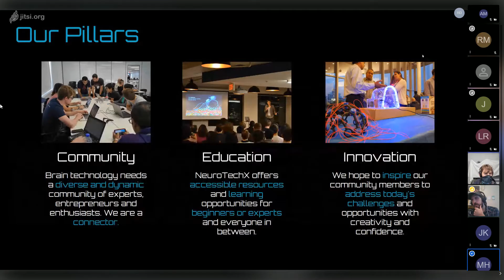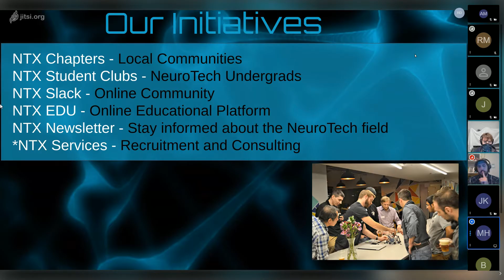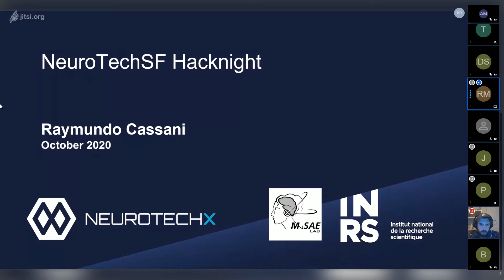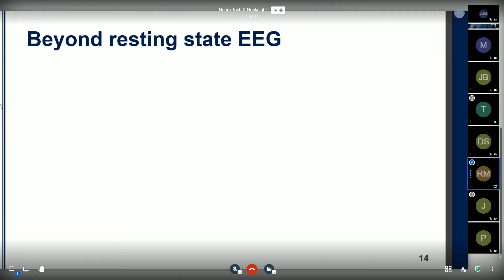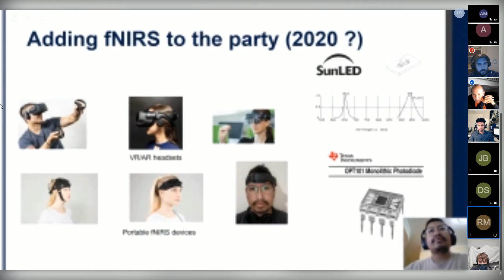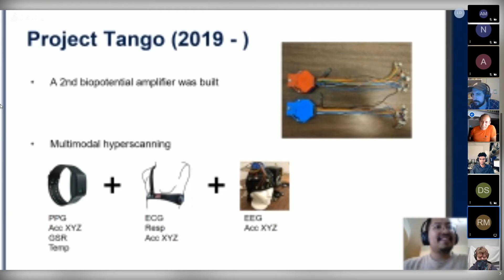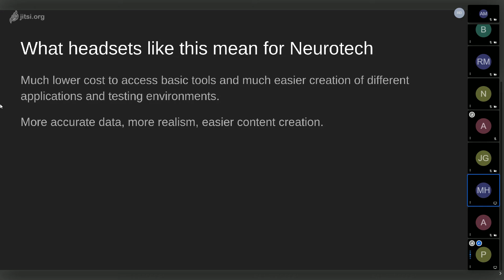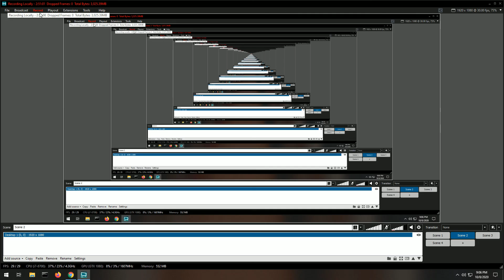NeurotechX SF Hack Night October 8, 2020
This is a recording of the NeurotechX San Francisco Weekly Hack Night, held on October 8, 2020. Covers topics related to BCI and Neuroscience.